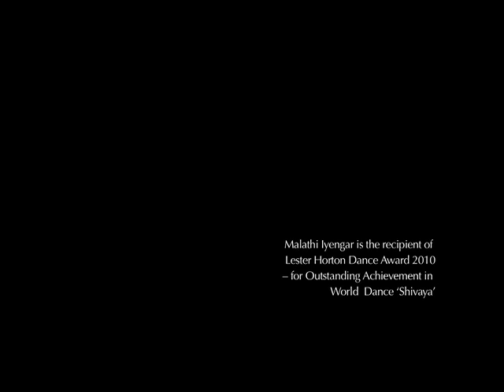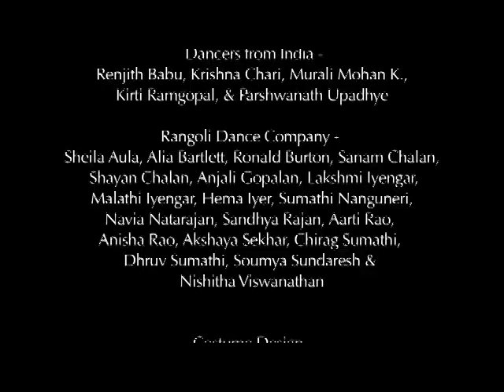Shivaya Promo Reel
Rangoli Dance Company

Artistic Director & Choreographer - Malathi Iyengar
Co Artistic Director -- Lakshmi Iyengar

Editing by Farah Z. Khalid
Filmed by Perfect Video
Cover Music by Embar Kannan

Mridangam and Percussion Arrangement - Gurumurthy G.
Vocal -- Faiyaz Khan
Tabla -- D. Praveen Rao
Morsing & Khanjira -- Srihari Rangaswamy
Cymbals -- Malathi Iyengar

'Shivaya' (Premiere -- August 28, 2010 Nate Holden Performing Arts Center, Los Angeles)

Malathi Iyengar is the recipient of Lester Horton Dance Award -- 2010 for Outstanding Achievement in World  Dance 'Shivaya'

'Shivaya', a thematic presentation is in honor of the five great elements (Earth, Water, Fire, Air, & Space), sacred five syllables and the universe's sound, stillness and movement.

Lighting Design by Eileen Cooley

Bharatanatyam & Structured Improvisation -- Malathi Iyengar
Modern, Ballet, African -- Ronald Burton
Martial Arts -- Renjith Babu Choorakkad
Kathak & Chhau -- Murali Mohan K.

Dancers from India - Renjith Babu, Krishna Chari, Murali Mohan K., Kirti Ramgopal, & Parshwanath Upadhye,

Rangoli Dance Company - Sheila Aula, Alia Bartlett, Ronald Burton, Sanam Chalan, Shayan Chalan, Anjali Gopalan, Lakshmi Iyengar, Malathi Iyengar, Hema Iyer, Sumathi Nanguneri, Navia Natarajan, Sandhya Rajan, Aarti Rao, Anisha Rao, Akshaya Sekhar, Chirag Sumathi, Dhruv Sumathi, Soumya Sundaresh & Nishitha Viswanathan.

Costume Design -- Lakshmi Iyengar
Costume Construction for Shivaya -- Tushar Bhatt & Murali Mohan K
Set Design -- Suresh Iyengar
Rangoli Logo Design -- Malathi Iyengar
Shivaya: 25 Years of Creativity & Excellence" is supported in part by the Los Angeles County Board of Supervisors through the Los Angeles County Arts Commission & the Department of Cultural Affairs, City of Los Angeles.

Copyright -- Rangoli Foundation